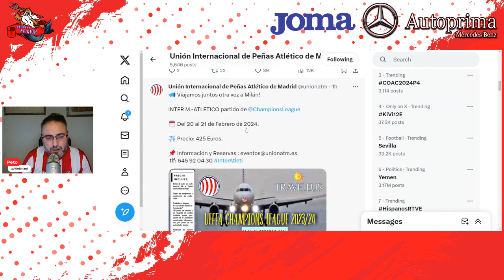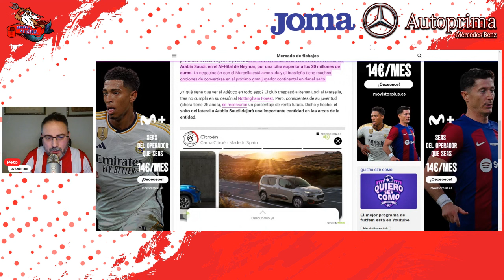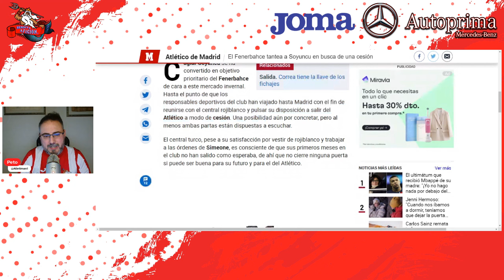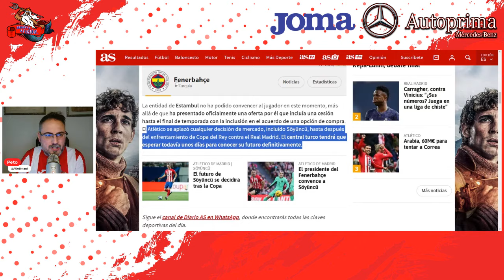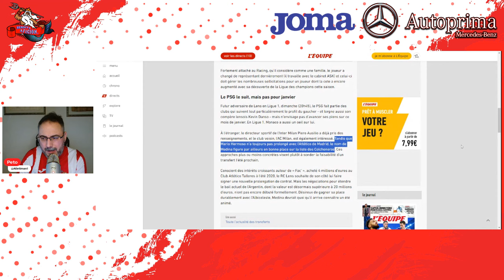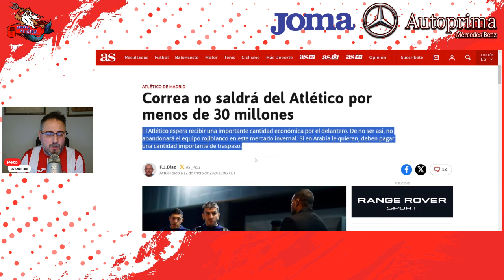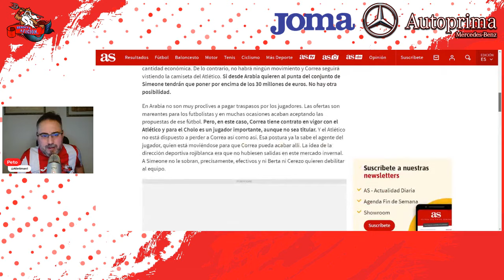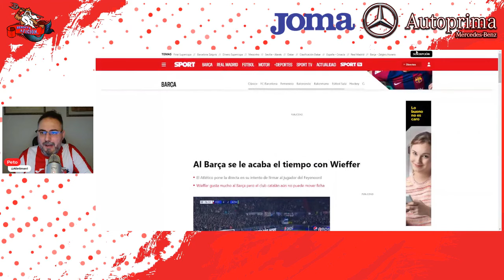EL ATLETI ACELERA POR WIEFFER , INGRESO EXTRA POR LODI, SOYUNCU NO QUIERE TURQUIA Y MUCHO MÁS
Peto nos trae toda la actualidad del Atleti en materia de mercado de fichajes.